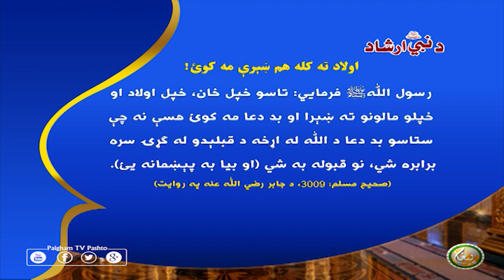اولاد ته كله هم ښېرې مه كوئ!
رسول اللّٰهﷺ فرمایي: تاسو خپل ځان، خپل اولاد او خپلو مالونو ته ښېرا او بد دعا مه كوئ هسې نه چې ستاسو بد دعا د اللّٰه له اړخه د قبلېدو له ګړۍ سره برابره شي، نو قبوله به شي (او بيا به پېښمانه يئ).
(صحیح مسلم: 3009، د جابر رضي اللّٰه عنه په روايت)